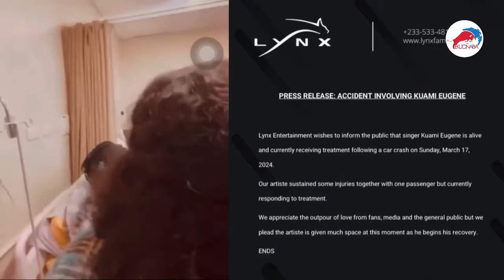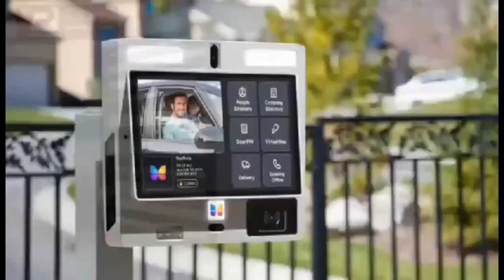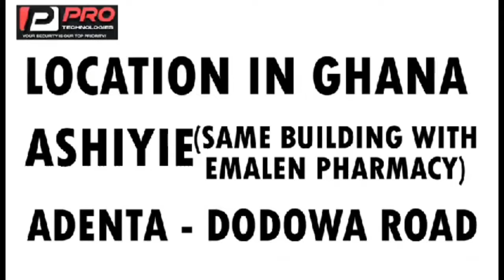Kuami Eugene Drops New Music Straight From the Hospital || Canopy